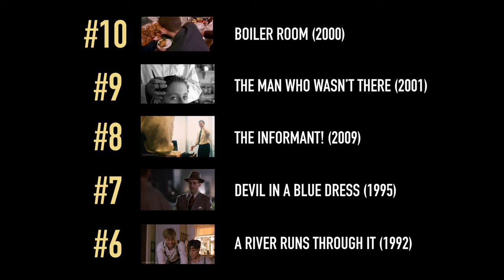🏆 Top 10 Underrated Films with Narration Part 1/2.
In this video, I rank the top 10 underrated films with narration. Movies range from the 1990s - 2010s. (Part 1/2)

#10. Boiler Room (2000)
#9. The Man Who Wasn't There (2001)
#8. The Informant! (2009)
#7. Devil in a Blue Dress (1995)
#6. A River Runs Through It (1992)